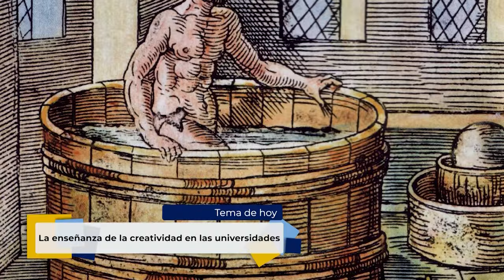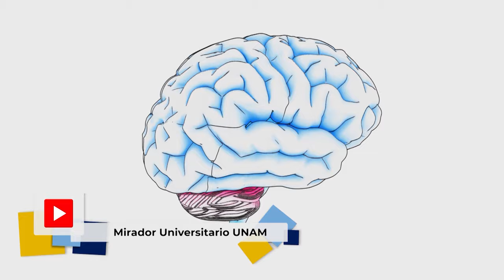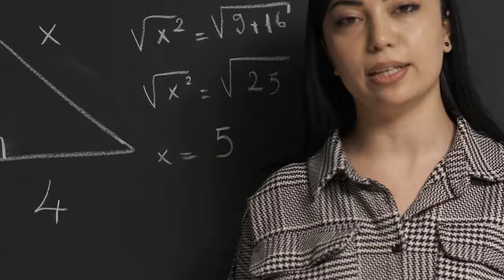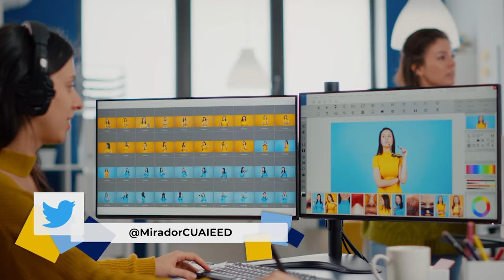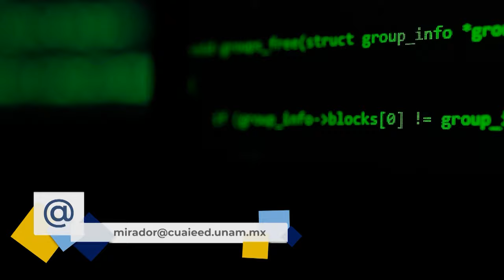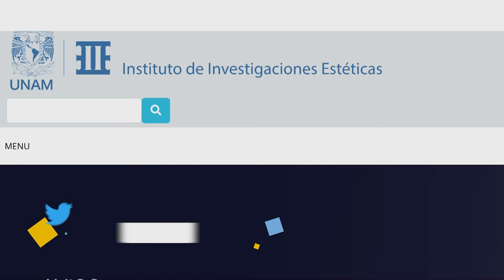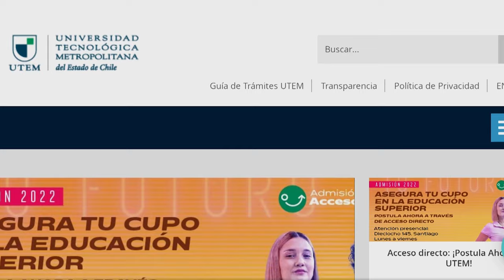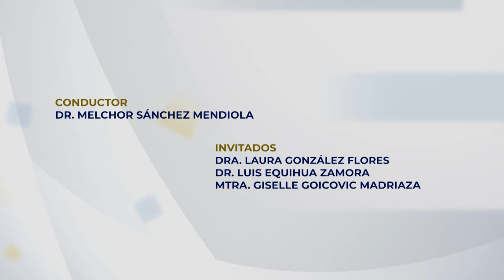13.- La enseñanza de la creatividad en las universidades | Temporada 3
Les presentamos el Décimo tercer programa: “La enseñanza de la creatividad en las universidades” tercera temporada de la serie: "Tertulia de Educación Universitaria" Producción de Mirador Universitario de la CUAIEED, transmitido en 2021.

SINOPSIS: Se analizará el concepto de “creatividad” en la era moderna, sus implicaciones educativas y algunas estrategias para promoverla en estudiantes y docentes de las universidades.

Participantes: Dra. Laura González Flores, Dr. Luis Equihua Zamora, Mtra. Giselle Goicovic Madriaza

Productor General: Julio César Pérez Navarro
Postproducción: Mario A. Pereda Sánchez
Diseño Original de imagen: Andrea Hernández Ulloa, Miriam S. Gallegos M.
Música y Diseño de audio: José Manuel Mondragón Cruz